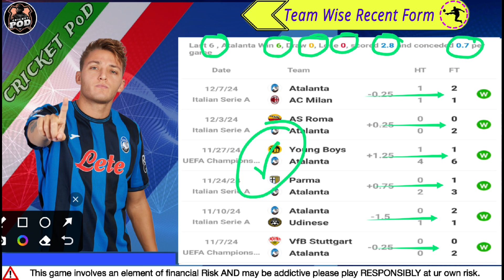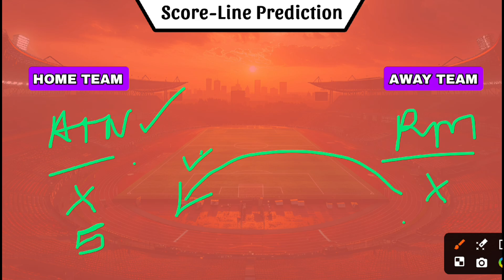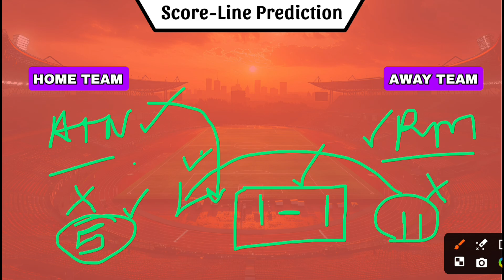ATN vs RM Dream11 Team | Atalanta vs Real Madrid Football Team Today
Hi Guys

In this video I am Talking about UCL match between ATALANTA vs REAL MADRID, Possible Dream 11 team for the match between ATN vs RM .

2. Fantasy Apps takes great care to comply with all central and state legislations in India to ensure that users are fully protected. Every contest is carefully designed to comply with applicable regulations in India. Fantasy Apps constitutes a 'game of mere skill', which makes Fantasy games exempt from the provisions of the Public Gambling Act, 1867 (PGA). Fantasy Apps is legitimate activity protected under Article 19(1)(g) of the constitution of India. 3. This video analysis is based on my research and knowledge. I am not forcing anyone to follow my prediction. You all are free to make your own prediction.